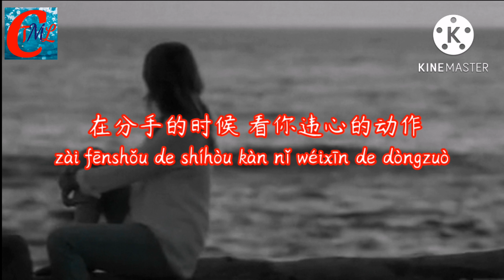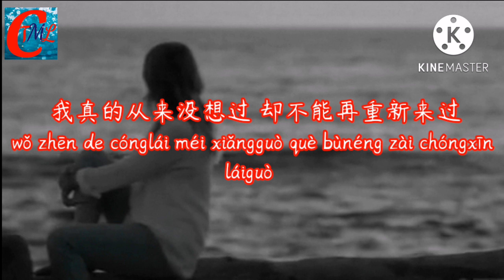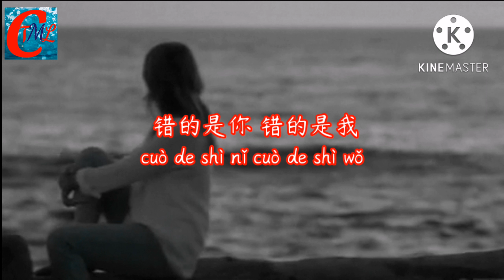叶炫清(Yèxuànqīng) - 没懂爱 (méi dǒng ài - I don't understand love)【动态歌词,BEST PINYIN & ENGLISH LYRICS】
叶炫清Yèxuànqīng - 没懂爱-méi dǒng ài

作词：周琦
作曲：周琦

雨过后 天空仍旧沉默
yǔ guòhòu tiānkōng réngjiù chénmò
是不是 有很多话没说
shì bùshì yǒu hěnduō huà méi shuō
在分手的时候 看你违心的动作
zài fēnshǒu de shíhòu kàn nǐ wéixīn de dòngzuò
迟疑着放开手 我宁愿在原地等候
chíyízhe fàng kāi shǒu wǒ nìngyuàn zàiyuán dì děnghòu

我真的从来没想过 却不能再重新来过
wǒ zhēn de cónglái méi xiǎngguò què bùnéng zài chóngxīn láiguò
原来的你原来的我 曾那么奢侈的挥霍
yuánlái de nǐ yuánlái de wǒ céng nàme shēchǐ de huīhuò
我真的从来没想过 会这样脆弱的逃脱
wǒ zhēn de cónglái méi xiǎngguò huì zhèyàng cuìruò de táotuō
错的是你 错的是我
cuò de shì nǐ cuò de shì wǒ
没懂爱的时候 留下的伤口
méi dǒng ài de shíhòu liú xià de shāngkǒu

原来的你 原来的我 曾那么奢侈的挥霍

懂得爱了以后 要不要从头
dǒngdé àile yǐhòu yào bùyào cóngtóu

ENGLISH：
Ye Xuanqing
I don't understand love

After the rain, the sky remained silent
Is there a lot of unspoken words?
When you break up, watch your actions against your will
Hesitantly let go, I'd rather wait in place

I really never thought about it but I can't do it all over again
The original you and the original me used to be so extravagantly splurge
I really never thought it would be so vulnerable to escape
It's your fault, it's me that's wrong
The wounds left when I didn't understand love

After you know how to love, do you want to start over?